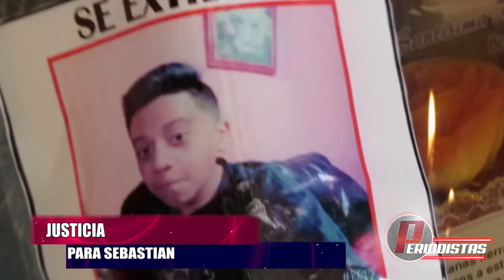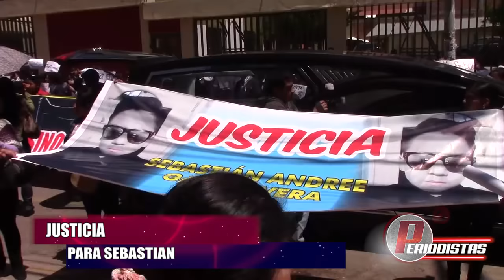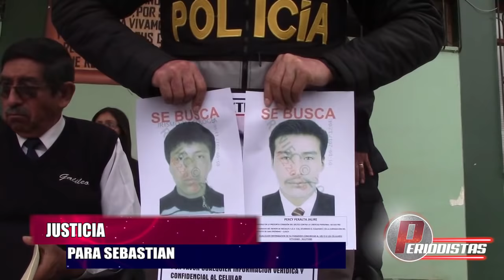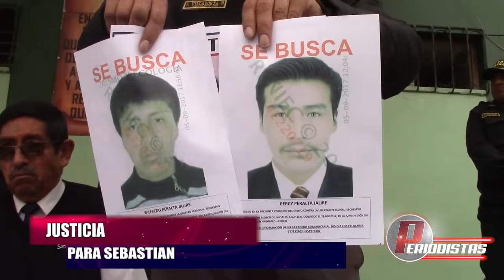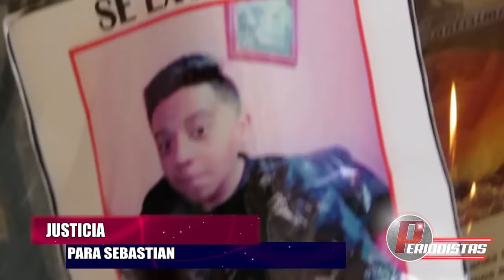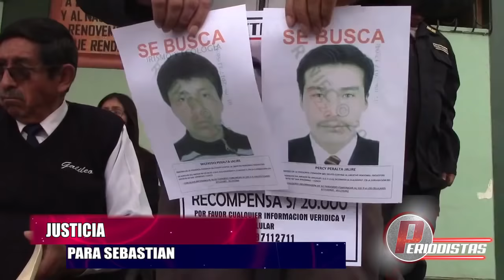JUSTICIA PARA SEBASTIAN... SECUESTRO MUERTE DE NIÑO EN CUSCO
El último domingo fuimos testigos del trágico final que tuvo el secuestro del pequeño, Sebastián Garate VERA , secuestrado por sus propios familiares y que lo mataron de manera más vil , ocultando su cuerpo en al borde del río Vilcanota, con los perros a punto de devorar su cadáver…
Momentos difíciles para la madre que tuvieron que reconocer el cuerpo en la sede de la Divincri desatando una terrible escena de dolor
Pues al escolar que acababa de cumplir los 14 años, sus captores lo ataron, lo envolvieron en costales y taparon su cabeza con una bolsa plástica lo que demuestra la barbarie con lo que actuaron los criminales